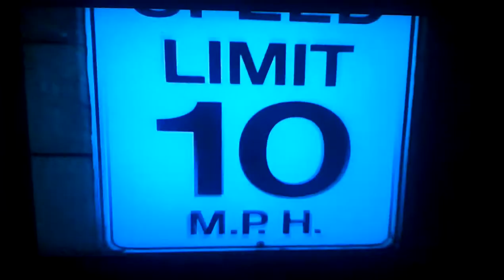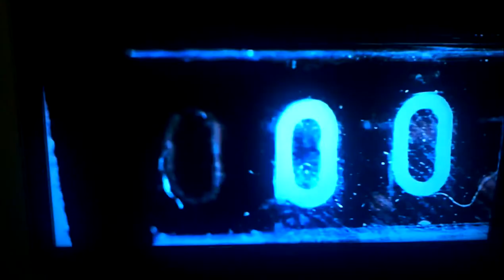College Football Factories for NFL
Top College Football Prgrms